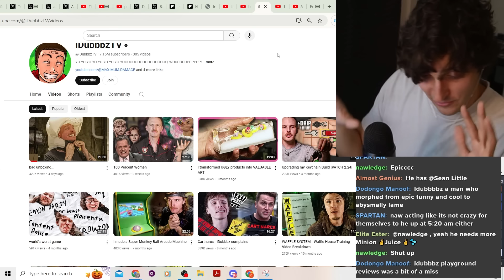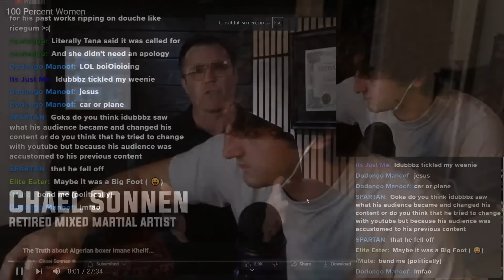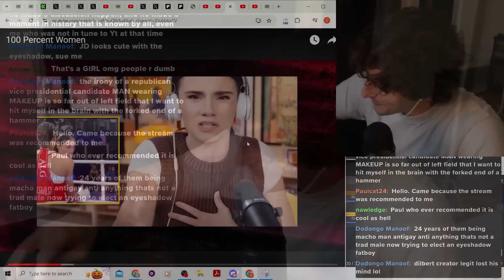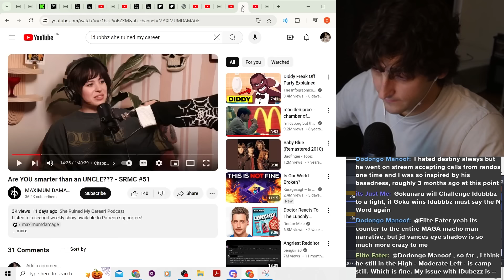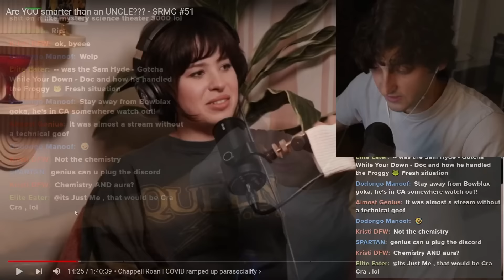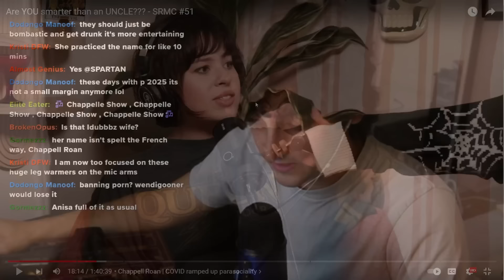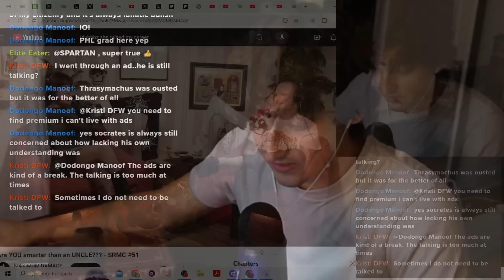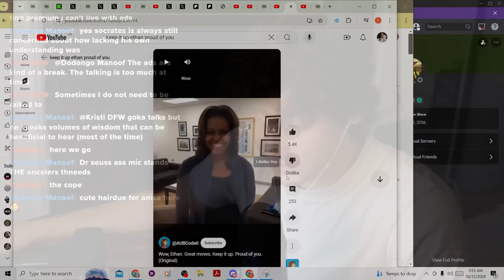iDubbbzTV - Where are they NOW?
Today we a take a look at idubbbz, the man that diesel patches, tomdark, destiny & acheeto have consistently criticised over the last 2 years for his involvement with sam hyde, froggy fresh, creator clash and most unfortunately for his relationship with his wife Anisa Jomha... I have not been shy about the fact that I am an idubbbz simp to my core. sir if you're watching this please don't hesitate to reach out :]

MAGA Becomes Brainbroken By Simple Question
Conservatives Do Not Actually Care
with notifications ON to know exactly when I go live :] I stream every Friday at around 9pm EST!
I hope you have a good day/week/life, genuinely :]
-Chris